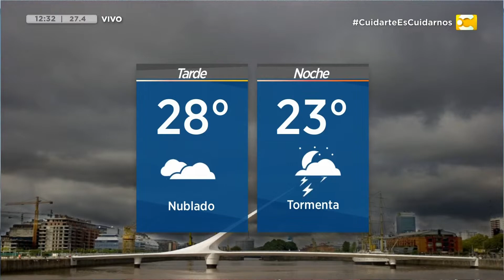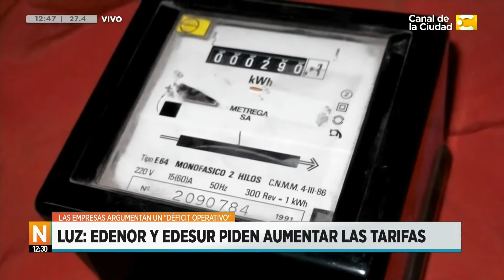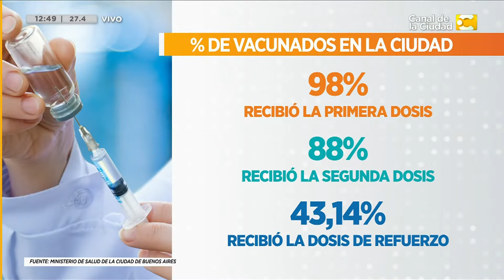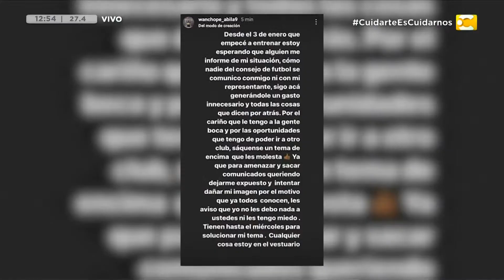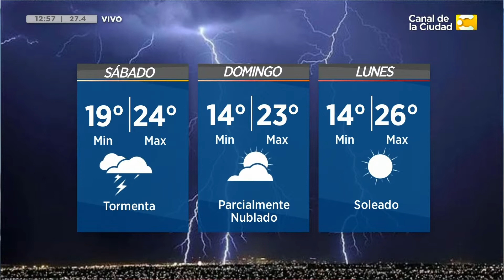Noticias a las 12:30 - 04/02